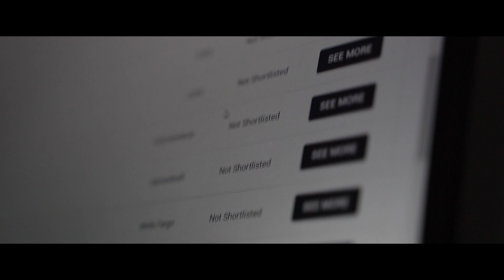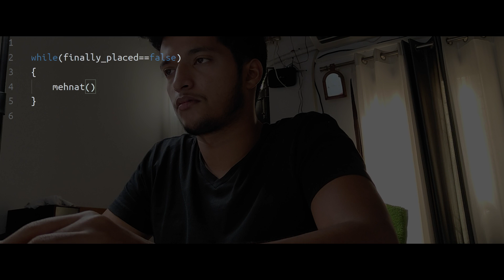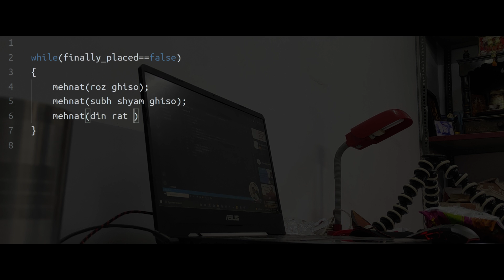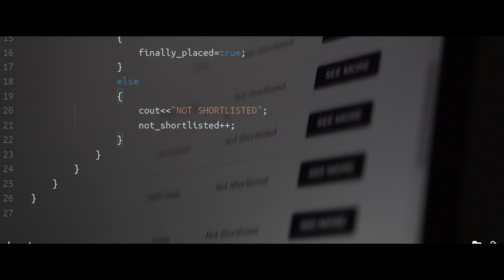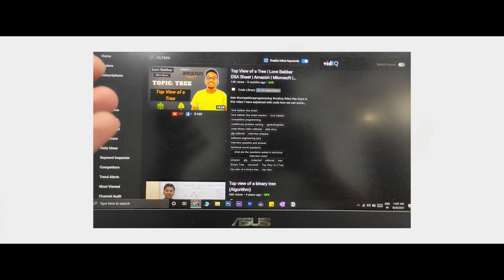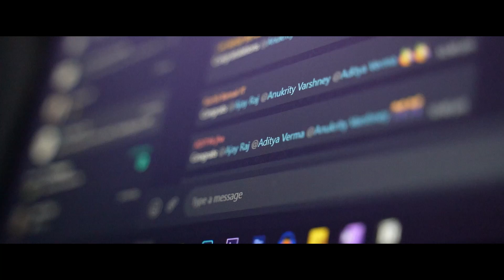FINALLY PLACED 🔥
Squad 59,200
    Thanks for your support guys
     Keep Loving ❤

🎥 SONY A7C
🎥 Tamaron 28-75 f/2.8
🎥 Poco X2
🎙 Boya mic

Music and sound effects by epidemic sounds